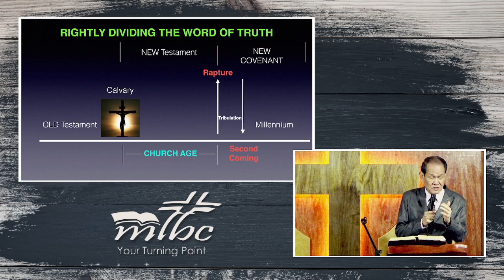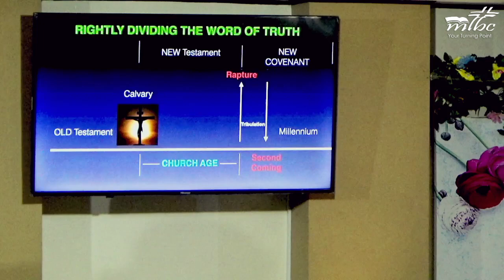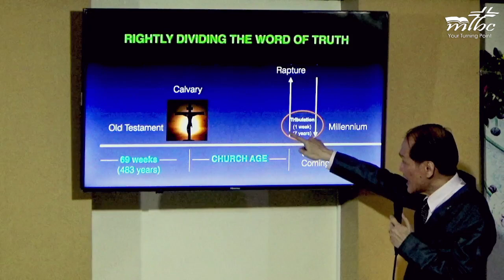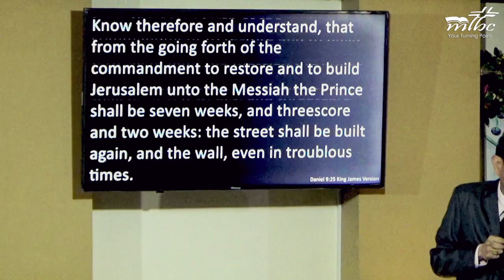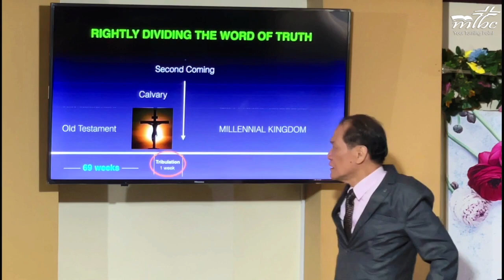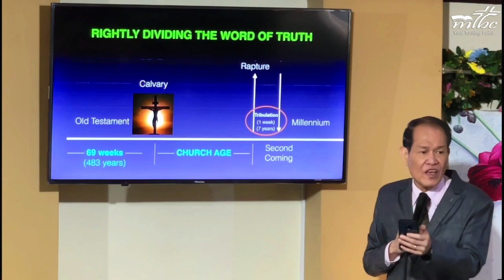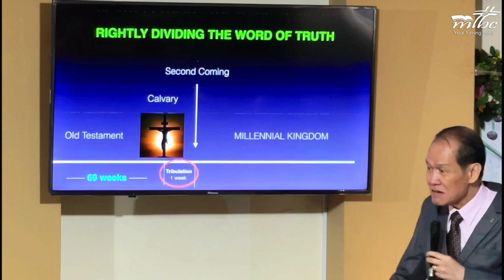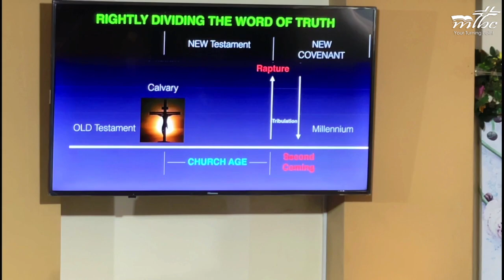Revelation: Prophecy vs. Mystery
Sunday Morning Preaching October 08, 2023